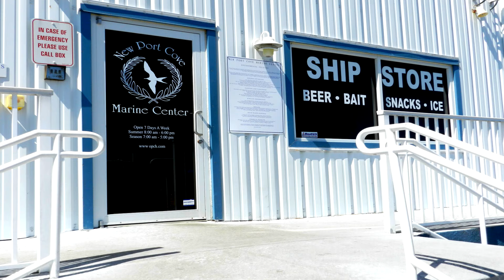New Port Cove Marine Center